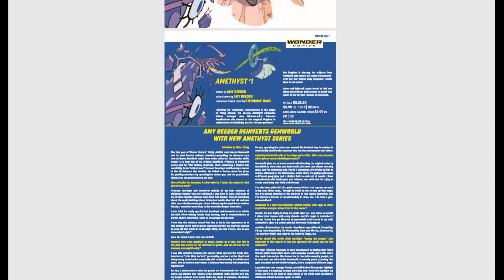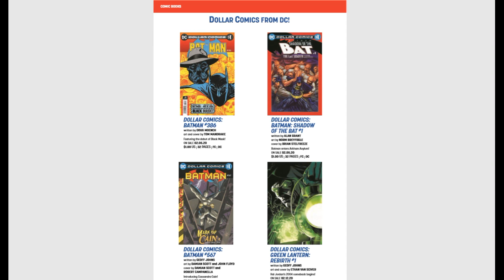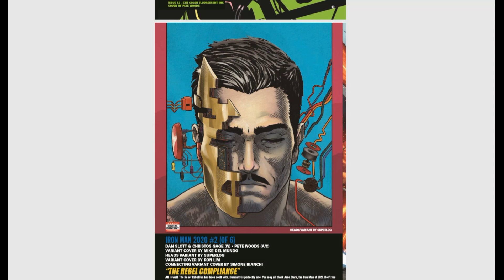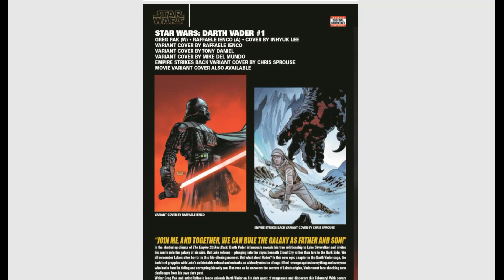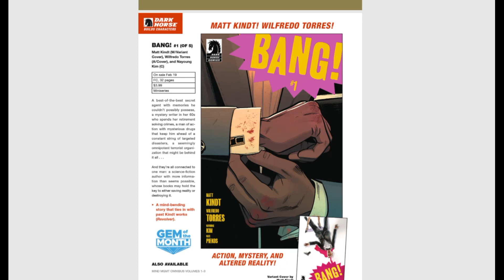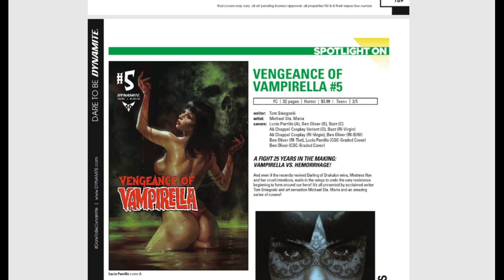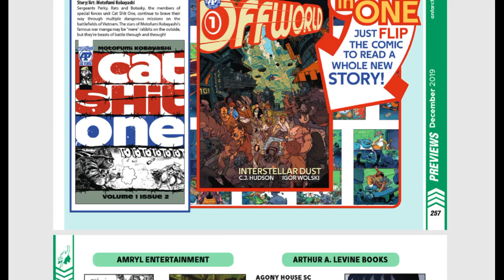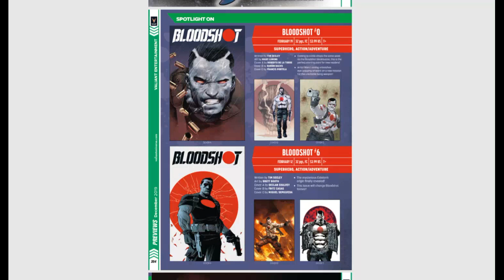Previews Spotlight - What Comic Books to Buy for February 2020!!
Spotlight of new Comic Books coming out February 2020!!
Lets see what the Previews is going to show us!

Mystery Boxes can be purchased here!